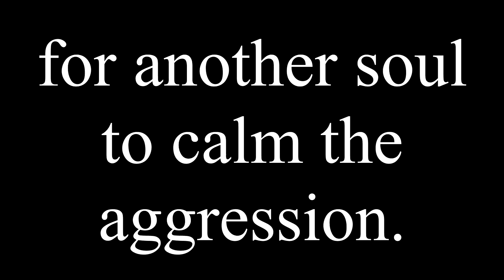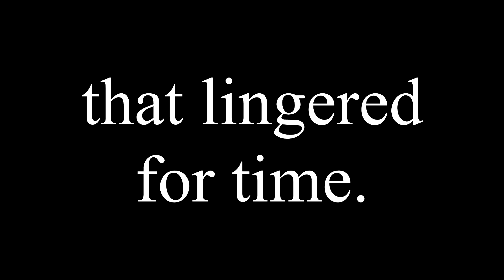Curiosity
Kill it.

twitter is a bicker @christenarnia
instagram is a sham @christenarnia
facebook is a crook C A